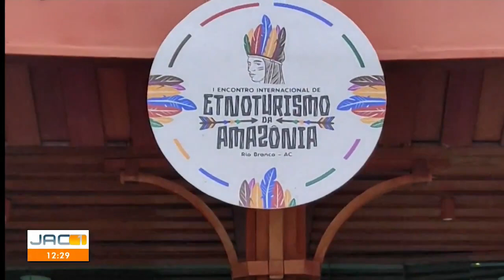𝗜 𝗘𝗡𝗖𝗢𝗡𝗧𝗥𝗢 𝗗𝗢 𝗘𝗧𝗡𝗢𝗧𝗨𝗥𝗜𝗦𝗠𝗢 𝗗𝗔 𝗔𝗠𝗔𝗭Ô𝗡𝗜𝗔 𝗡𝗢 𝗔𝗖𝗥𝗘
CONFIRA COMO FOI O I ENCONTRO DO ETNOTURISMO DA AMAZÔNIA NO ACRE

Nos dias 20 e 21 de maio de 2022, Rio Branco/AC foi sede do I I ENCONTRO DO ETNOTURISMO DA AMAZÔNIA promovido pelas iniciativas governamentais, sendo a pauta de 2022 da recém lançada Rota=s Amazônia Integrada, e contou com participação de várias autoridades, e é claro, a comunidade indígena, representada pelos povos que trouxeram sua arte e suas experiências sobre o etnoturismo no Acre.